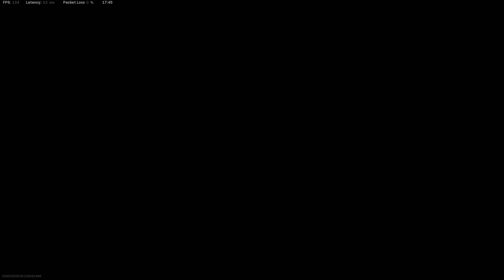Call of Duty® Duos DUB with Luke!